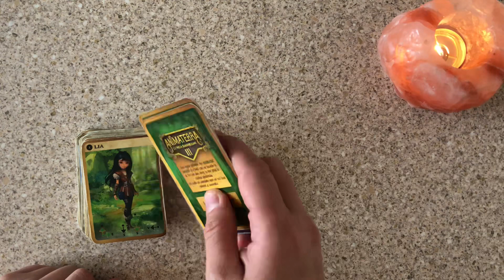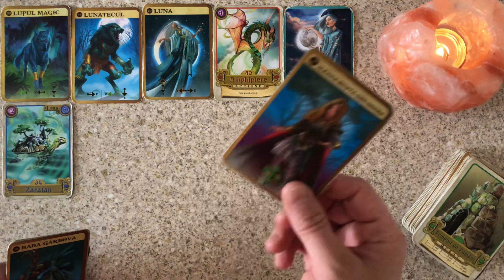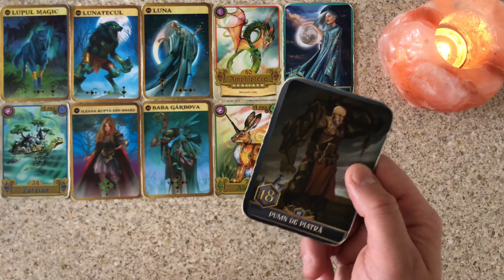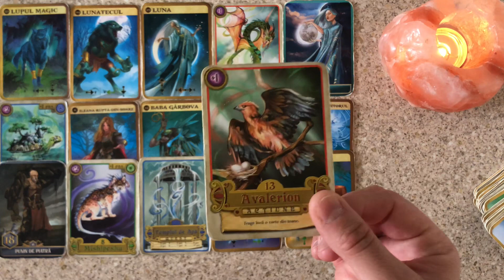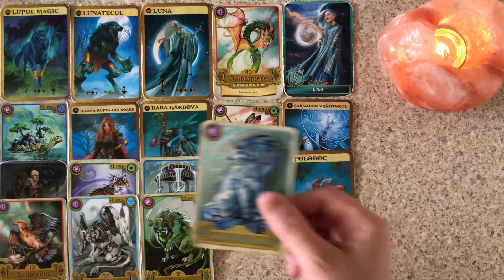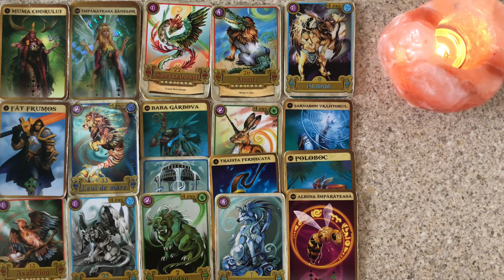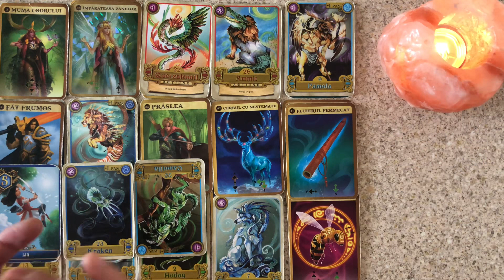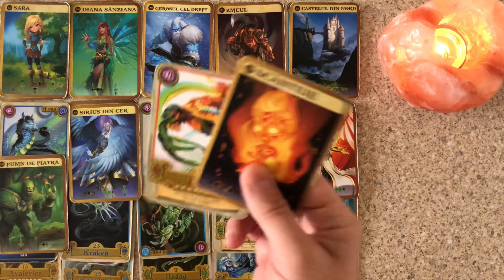DIVINE MASCULINE DIARIES Soul Loss: Actors Who "FAKE DIE" In The Movies, Are REALLY Sacrificed